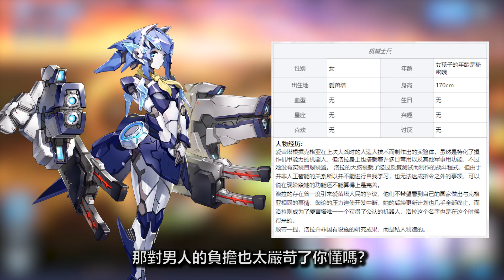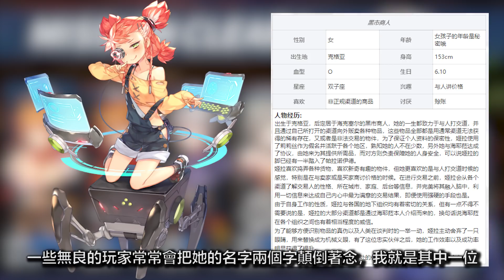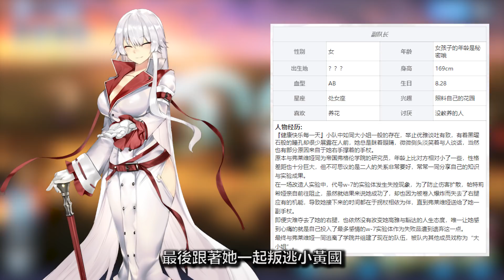【薩克】《重裝戰姬》角色攻略－冷門但很重要！那些一直被原廠遺忘的台服未實裝角色！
台服至今上市已半年，但是還有大量的角色未正確實裝在台服！她們多半有著有趣的玩法跟重要的後勤技能！就讓薩克一次整理給大家！